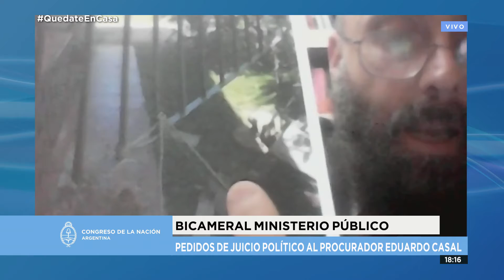DR. ADRIÁN GARCÍA LOIS - BICAMERAL MINISTERIO PÚBLICO 25-08-20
ADRIÁN GARCÍA LOIS FISCAL